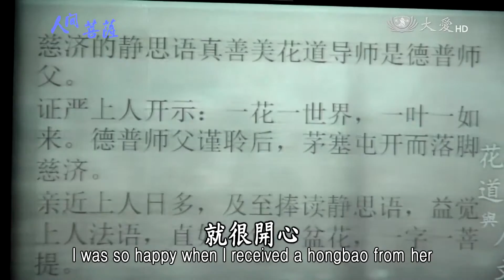【人間菩薩】吳芳英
樂於助人 培養人才續法脈
【馬來西亞新山慈濟幼兒園院長】吳芳英(慈僖)師姊